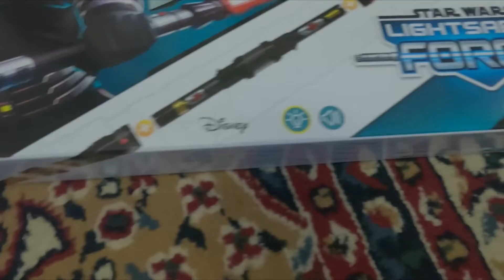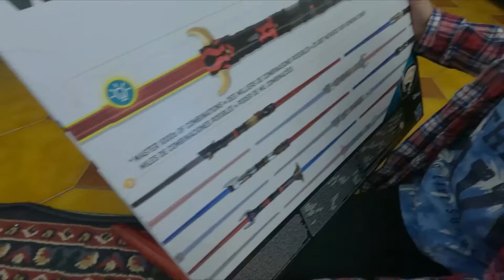Star Wars Light Saber played by Phoena Boy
This is our Kids channel

I also have 2 other channels the first one is called:

(Our Toy collections at home)
and
the other channel  is called:
(Luxury,Travelling & Living)